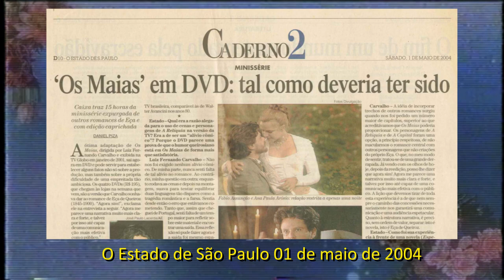18 anos da minissérie Os Maias da TV Globo - DV 55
A adaptada da TV Globo em forma de minissérie de Os Maias, obra máxima de Eça de Queiroz, completa 18. Revista tanto tempo depois se mostra essencial ao Brasil de 2019.

No vídeo principal desta semana relembro os percalços de sua estreia, sua inovadora adaptação ao DVD e o que faz ela ter muito mais eco agora do que em seu lançamento. Teria sido produzida em época errada?

Com texto de Maria Adelaide Amaral e direção geral de Luiz Fernando Carvalho, Os Maias contou com grande elenco formado entre outros por Leonardo Vieira, Simone Spoladore, Ana Paula Arósio, Fábio Assunção e Selton Mello. Ainda proporcionou o reencontro de Eva Wilma e Walmor Chagas, casal do clássico São Paulo, Sociedade Anônima (1965 de Luís Sérgio Person).

Como sempre, agradeço  o seu like e a inscrição no canal! :)

Para mais posts como este, conheça o blog La Dolce Vita